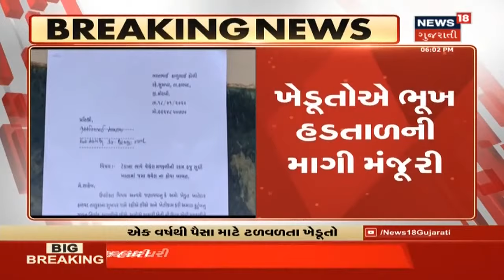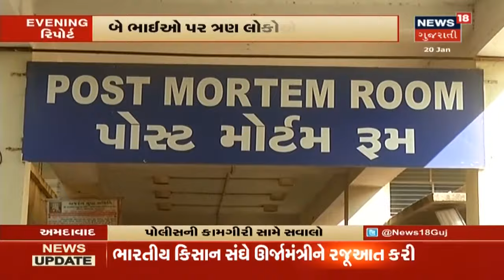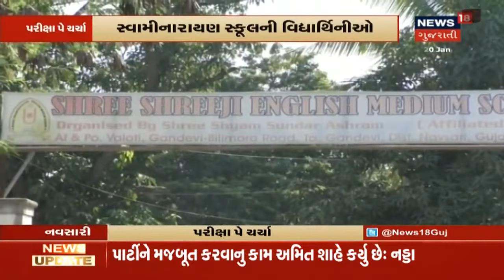Rajkotમાં જો વીજળી નહીં મળે તો ખેડૂતોએ આંદોલનની ચીમકી ઉચ્ચારી | Evening Report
Rajkotમાં જો વીજળી નહીં મળે તો ખેડૂતોએ આંદોલનની ચીમકી ઉચ્ચારી. પવનની દિશા બદલાતાં ઘટશે ઠંડી. 22 જાન્યુઆરીથી ફરી પવનની દિશા બદલાશે. Rajkotમાં ઉર્જામંત્રીને કરી રજૂઆત.